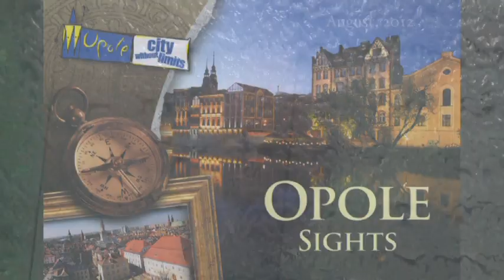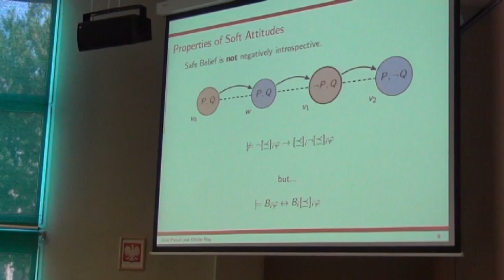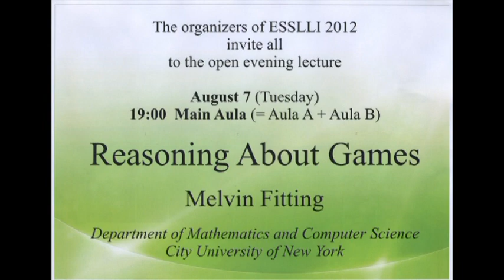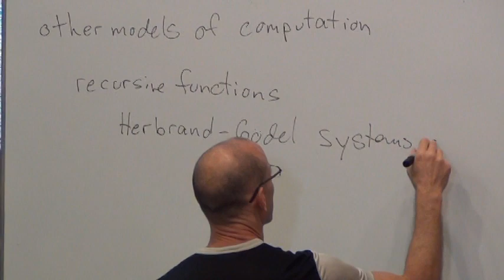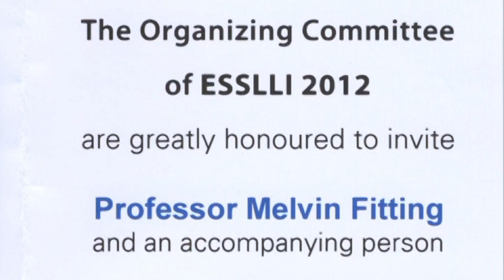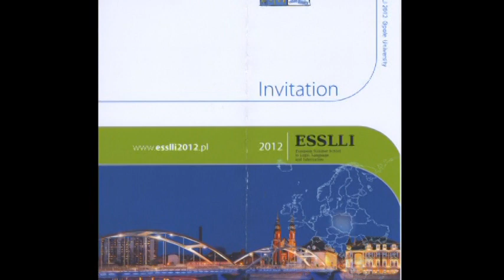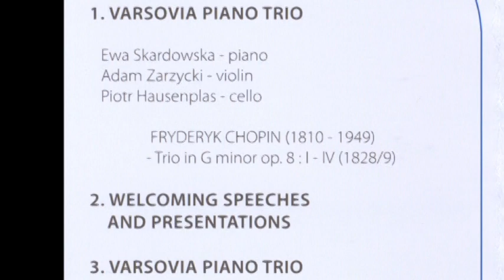ESSLLI in Opole by Melvin Fitting - part 1